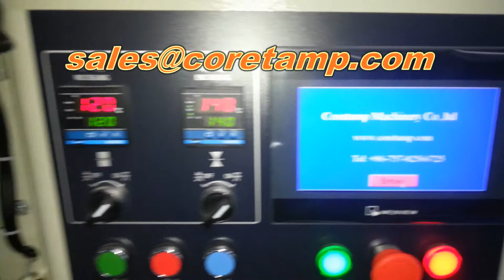Horizontal Wrap Machine For Hardware Parts/Piston Ring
Sugar Su:
Skype: coretamp02
Wechat: sugar13579